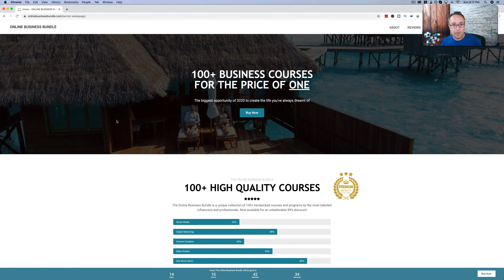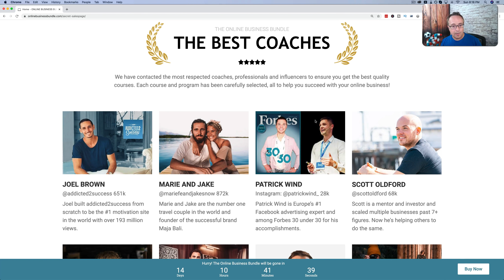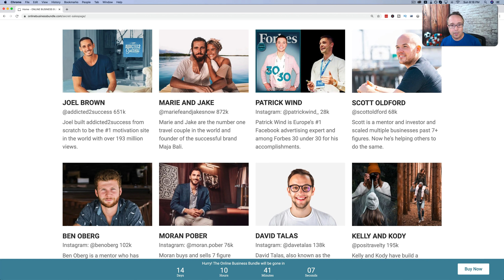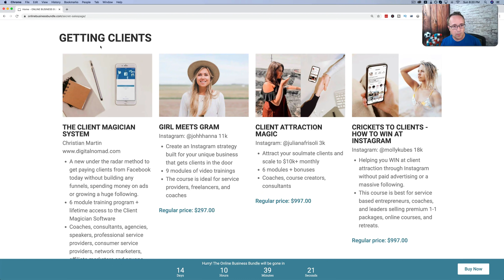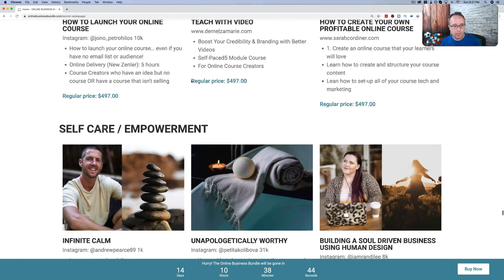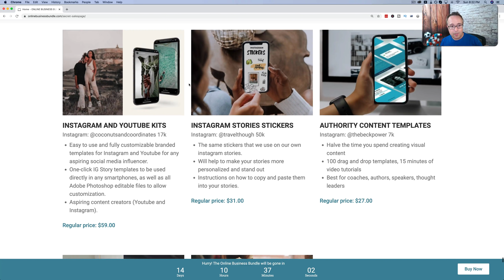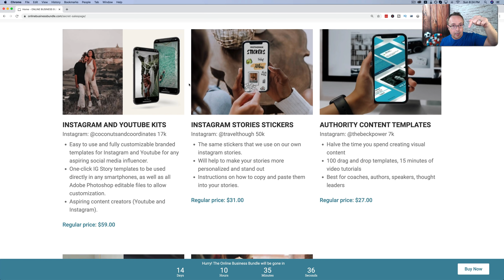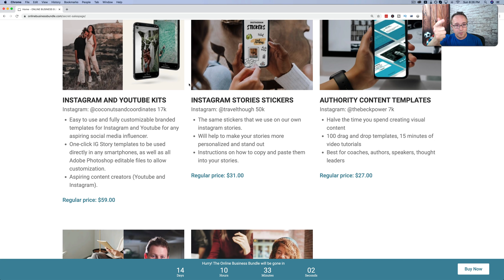Online Business Bundle - It's Black Friday Already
In this video you will learn a little about my story on how I got to where I am with my online career. And the two things that I think are the most important factors to getting me here. Plus you'll see that Black Friday has come early this year.